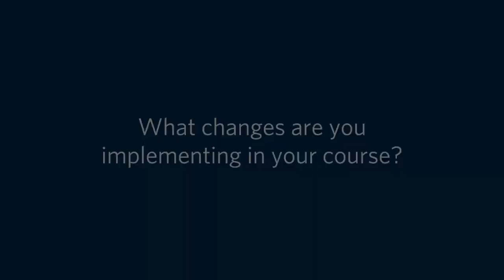ELEC 341 Systems and Control | Fall 2020 Update